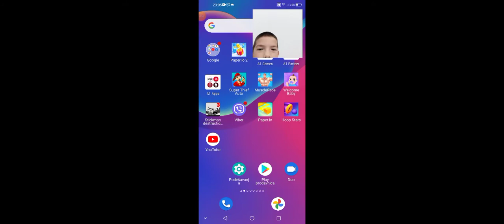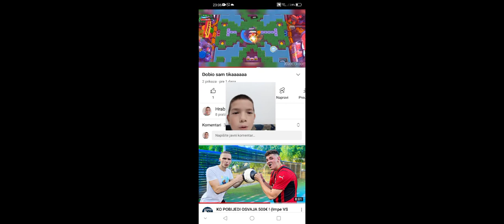Otvaram jedan Mega box i jedan Big box (Dobio Gedzet)